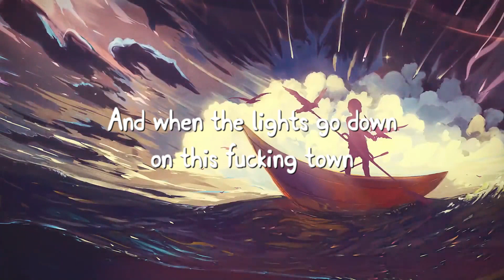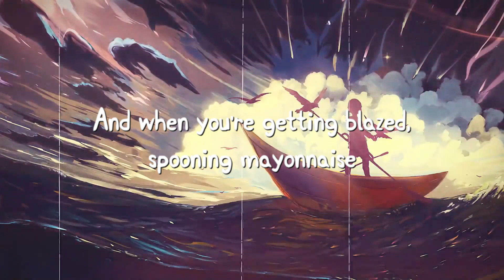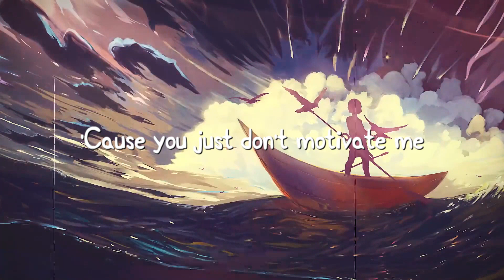Ur Mum - Wet Leg (Letra) 💕